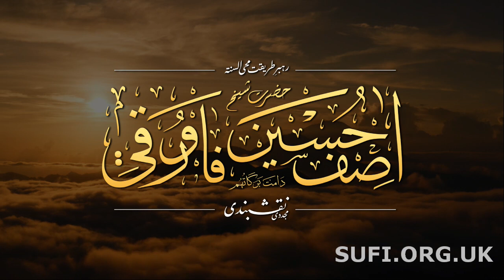Bayan Jewels of Ramadhan 2024 - Episode 24 - by Hadhrat Sheikh Asif Hussain Farooqui Naqshbandi (UK)